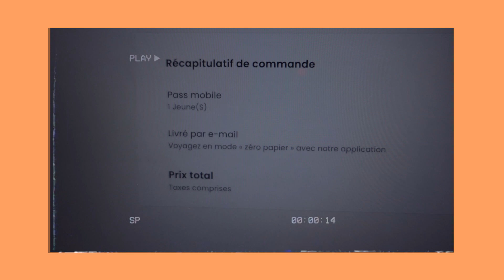Je pars seule en Interrail (Interrail en solo - Épisode 0)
Petite annonce concernant le futur contenu de ma chaîne ;)

🌣 MES RÉSEAUX 🌣
Insta danse : soso.dancing
Insta photo : raflxsia

❀ INFORMATIONS SUR MA PERSONNE ❀
✿ Je m'appelle Ana Sofia.
✿ J'ai 22 ans.
✿ Je vis à Genève.
✿ Je suis en troisième bachelor enseignement.
✿ La dinguerie que va être cette mini-série